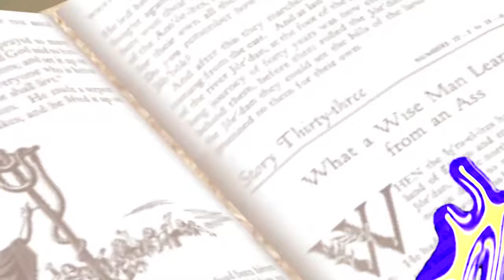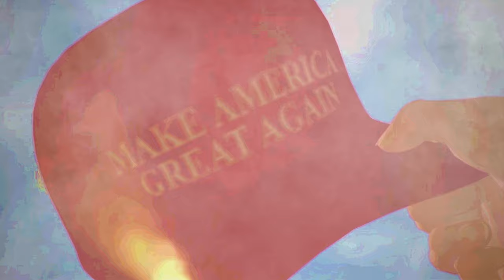the Water Tower • by the GJohnnies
Whereas Don Quixote chased windmills... John Fiddle tightens the rust belt around his heart and contemplates the WATER TOWER.  Squeezing some homemade emotional lemonade, John Fiddle and Jonny 5, aka J-FIVE, collaborate on another puzzling GJohnnies album, "CUBIK RUBES" Download for FREE, or pay what you want now @